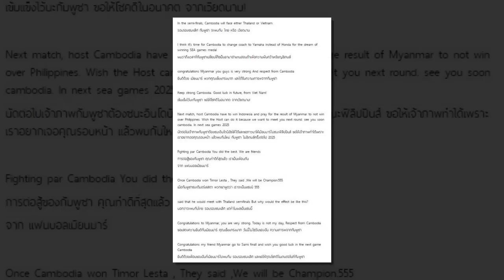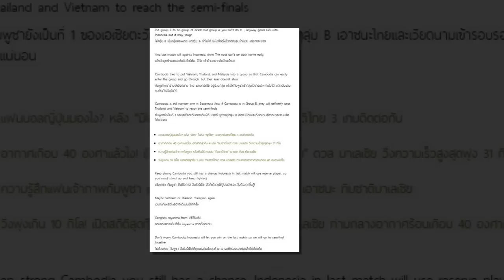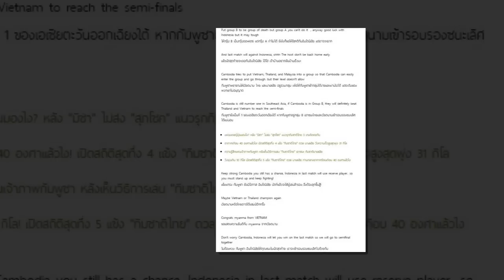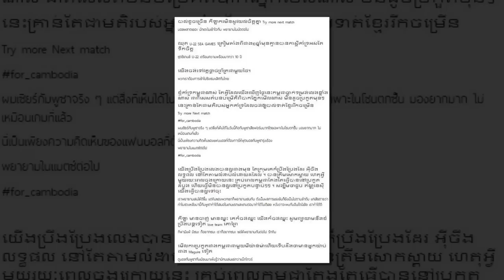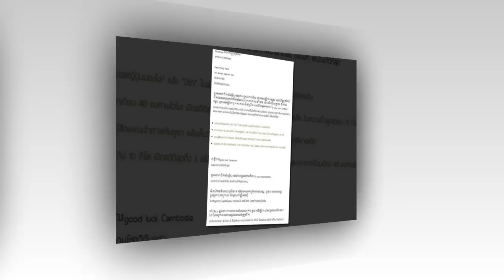ช็อค ด่วน!! นายกสมาคมฟุตบอลกัมพูชาประกาศลาออกทันที หลัง "เจ้าภาพ" พลาดท่าซีเกมส์/11 ตัวจริง ช้างศึก